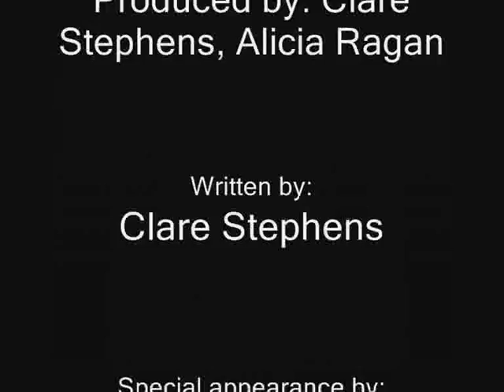2009 EWB Challenge - Living on the Tonle Sap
Project Partners Live and Learn describing some of the challenges of living on the Tonle Sap in Cambodia. The Engineers Without Borders Australia (EWB) Challenge gives first year university students the chance to design real solutions for Live and Learn to examine in their support of the communities who live on the Tonle Sap.